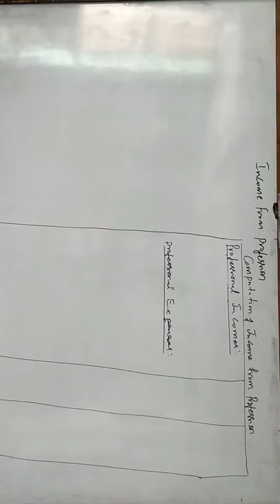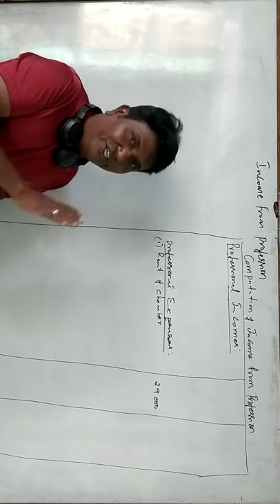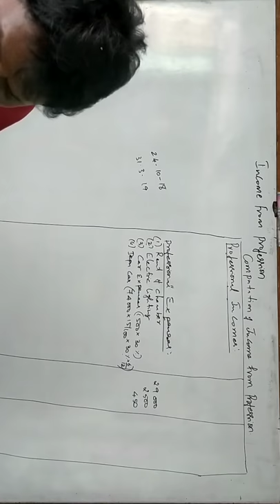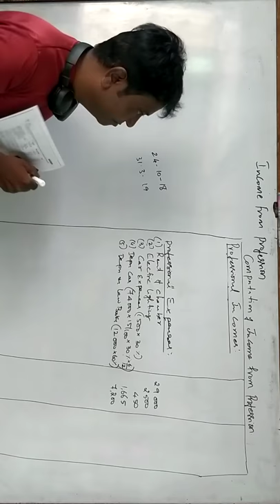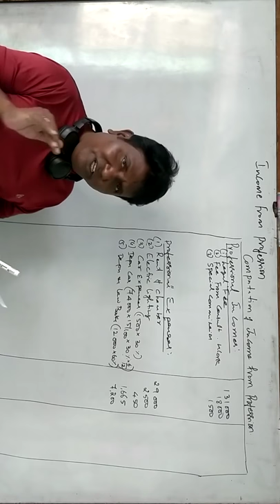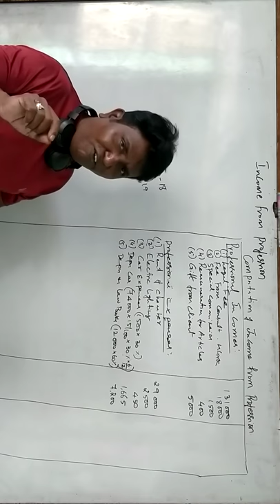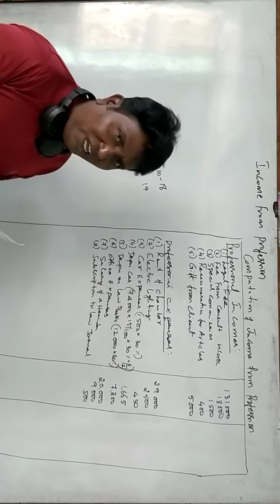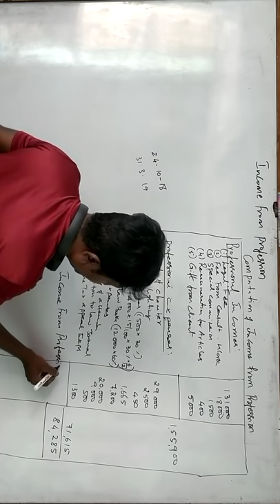Income Tax-Income From Profession